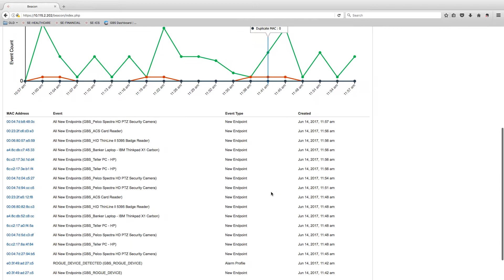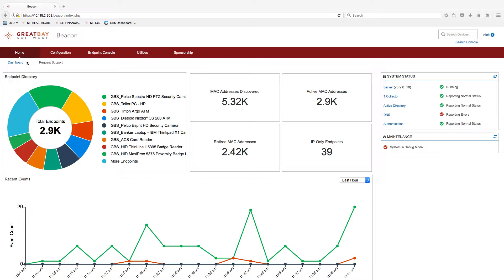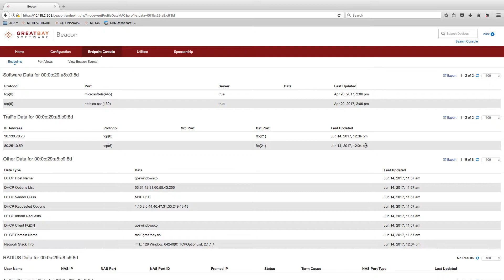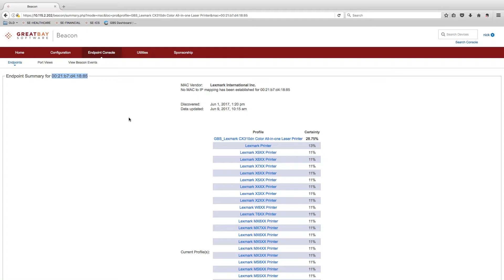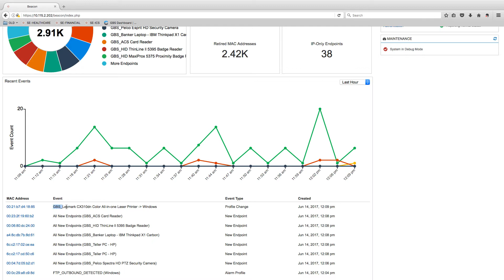Behavior Monitoring, Alerting, and MAC Spoof Detection_FINAL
This demo video gives a demonstration of Great Bay Software’s Beacon Solution in regards to behavior monitoring, altering and MAC spoof detection. Learn how to detect anomalous behavior on your network and how to be altered in real-time.